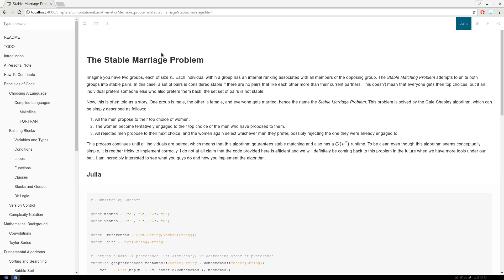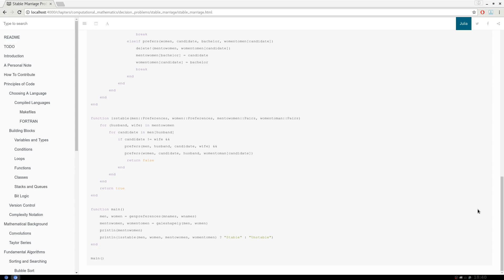The Stable Marriage Problem (Gale-Shapley Algorithm)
This one took me a while because the algorithm is actually a bit tricky to implement correctly. That said, it was super fun. I hope you guys enjoy implementing it!